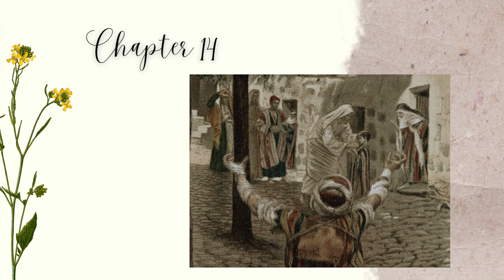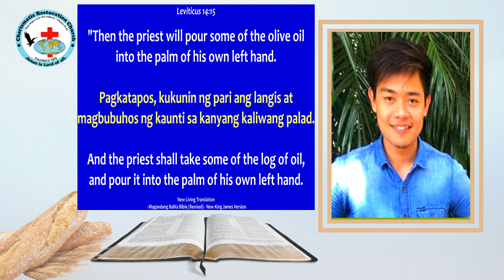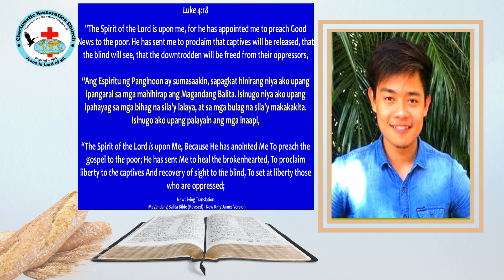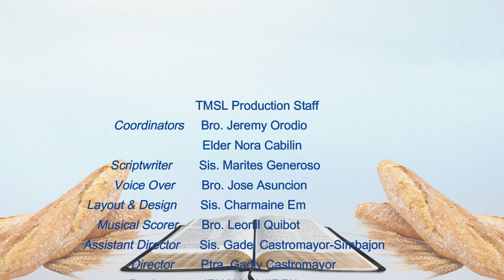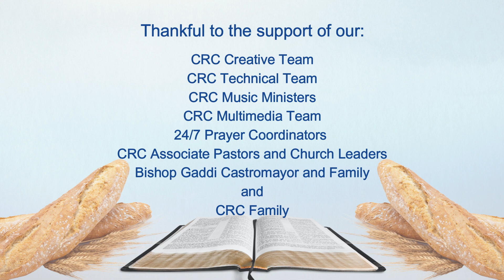Tinapay Mula Sa Langit: Episode 583 ~ The Application of the Oil (Leviticus 14:15-18)